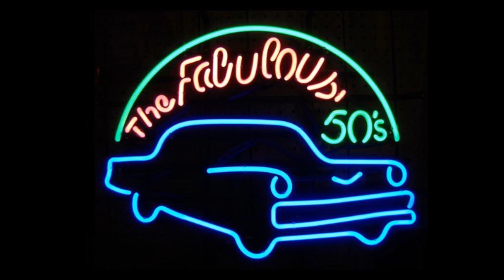The Five Keys - From Me To You 1957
The Five Keys (Newport News, Va.)
Personnel:

Rudy West （Lead）
Ripley Ingram （Tenor）
Dickie Smith （Tenor）
Maryland Pierece Baritone）
Bernie West Bass）

Biography:
The Five Keys are generally regarded by aficionados of 1950s R&B vocal group harmony as one of the finest groups to ever record in this genre. They are best known for their Capitol recordings of "Wisdom of a Fool," "Close Your Eyes," "Ling Ting Tong," and "Out of Sight, Out of Mind." But in collectors' circles their earlier recordings for Aladdin such as "My Saddest Hour," "Glory of Love," and "Red Sails in the Sunset" are even more highly revered and sought after.

The group originally consisted of two sets of brothers; Rudy and Bernie West and Raphael and Ripley Ingram all hailing from Newport News, VA, part of the "Hampton Roads" area. This region had a rich history of high-caliber vocal music and had previously spawned great vocal ensembles like the Golden Gate Quartet and Norfolk Jazz Quartet. The West and Ingram brothers initially took on the name the Sentimental Four and soon decided to show off their talents by entering a local amateur program at the Jefferson Theater. After winning three consecutive weeks of amateur contests at the Jefferson, they were invited to perform at the prestigious Apollo Theater in New York City, where they also won.

This led to subsequent engagements at the Royal and Howard Theaters. As the group established their reputation along the Eastern Seaboard, they were noticed by Eddie Mesner, owner of the California-based Aladdin Records, who signed them to a recording contract. About this time, Raphael went into the army and was replaced by Maryland Pierce (formerly of the Avalons). Also added was another singer, Dickie Smith, and a sixth man, piano player Joe Jones.

Reflecting the personnel changes, their name was changed from the Sentimental Four to the Five Keys. The Keys toured both the East and West Coasts and their Aladdin songs were recorded in New York and Los Angeles. Some of their approximately 17 Aladdin releases in the early '50s consisted of "Glory of Love," "How Long," "Someday Sweetheart," "Red Sails in the Sunset," and "Yes Sir, That's My Baby" with Rudy West and Dickie Smith on leads; and "My Saddest Hour" and "Serve Another Round" with Maryland Pierce on lead.

In 1953, both Rudy and Dickie entered the army and were replaced by Ramon Loper and Ulysses Hicks. By mid-1954, the Keys' contract with Aladdin was expiring and their last Aladdin release, "Deep in My Heart," was reviewed in June of that year. In July of 1954, the Five Keys found themselves in the RCA studios, where they recorded four tracks. Two remained unreleased, and "Lawdy Miss Mary" backed with "I'll Follow You" were issued in August 1954 on RCA's subsidiary Groove label. The Keys' manager, Saul Richfield, must have been working very hard for his group at this time, for on August 29, 1954, Capitol announced that they had signed the Five Keys.

CA immediately stopped production of the Groove release and it is now the rarest of the Five Keys recordings. Now recording for Capitol, the Five Keys released "Ling Ting Tong," with Pierce on lead. The record was successful enough to eventually land them a spot of the Ed Sullivan TV show. When Hicks died suddenly in 1954, and before Rudy returned home from the service, the lead tenor position was filled temporarily by Dickie Smith's cousin, Willie Winfield, of the Harptones.

But by 1955, Rudy West was back and the Five Keys were in the right place at the right time to be recorded using Capitol's advanced audio production techniques. With Rudy on lead, and backed by the Howard Biggs Orchestra (former Ravens arranger) , they recorded "Out of Sight, Out of Mind" and "Wisdom of a Fool." Another great Capitol release, "Close Your Eyes," featured Maryland Pierce on lead, echoed hauntingly by Rudy's high-floating tenor. Tired of touring, Rudy retired from the group in 1958. In 1959, with the addition of Dickie Threat in Rudy's spot, they recorded several sides for the King label, the most notable being "Dream On" and "One Great Love." Perhaps it was because the record market was changing, or maybe the Keys weren't quite the same without Rudy, but they could not sustain the success they had achieved at Capitol. During this time, Rudy also recorded on his own for King, covering the Passions' "Just to Be With You" and the Fireflies' "You Were Mine" with an unlisted group.